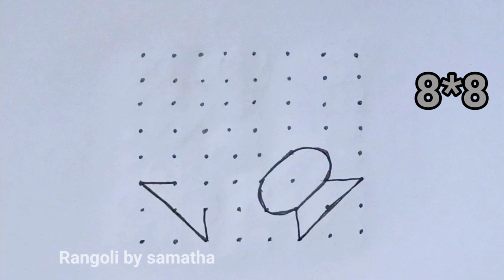2022 Bhogi kundala muggu|Latest Bhogi muggulu|Sankranti muggu|Pongal kolam|Festival 8*8dots Rangoli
Hi friends welcome to telugu ammayi vlogs and tips channel

This channel teaches dots rangoli designs and small chukkala muggulu..everyone can learn easily dots rangoli and muggulu..

rangoli design
simply muggulu
easy rangoli
kolam design
thippudu muggulu